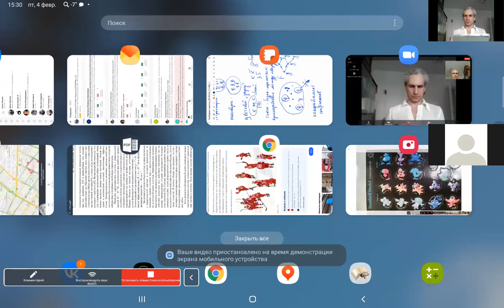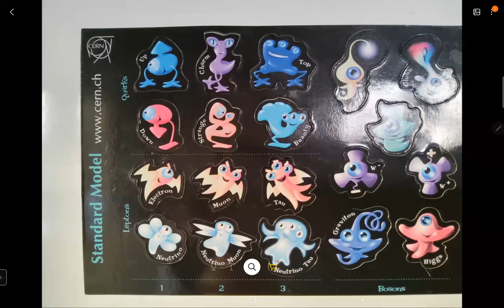Квантовая физика Л8. Кварки